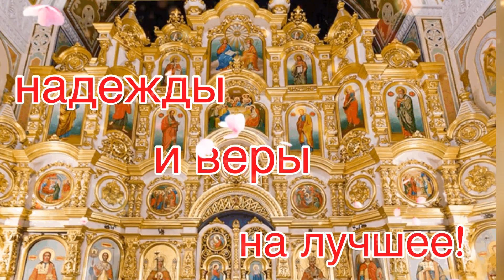С Днём Всех Святых! Поздравление С Днём Всех Святых! Сергей Чекалин! Музыкальная Открытка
Поздравляю Вас С Днём Всех Святых!
Желаю, чтобы жизнь
была счастливой и светлой,
благополучной и успешной!
Желаю крепкого здоровья,
доброты и мира,
отзывчивости сердца,
отрады для души,
надежды и веры на лучшее!
Все святые молите Бога о нас!

Здравствуйте! Меня зовут Ирина, и я надеюсь что Вам понравилось мое пожелание С Днём Всех Святых в этой красивой музыкальной открытке! Желаю Вам, друзья, здоровья, счастья, благополучия и доброты!